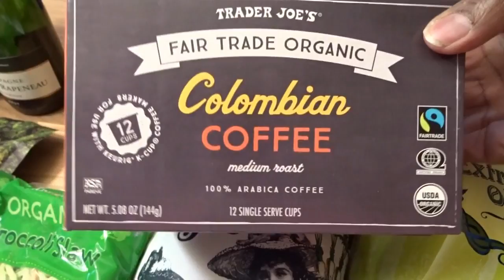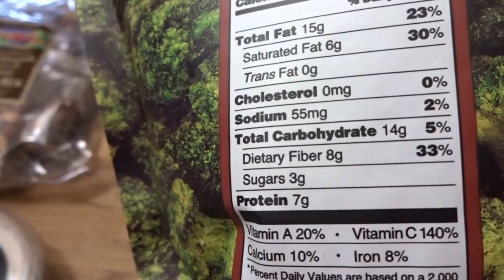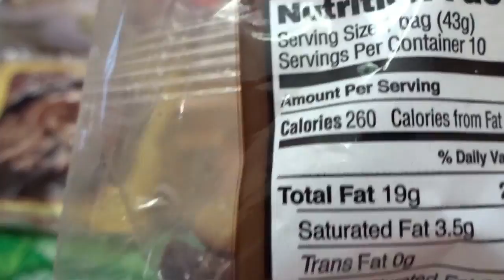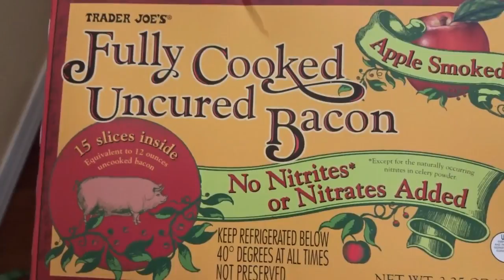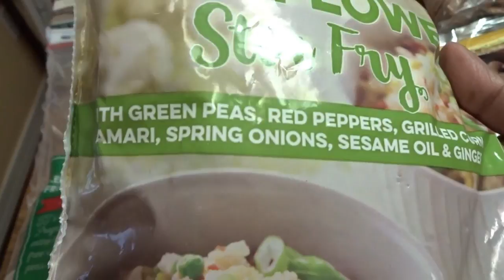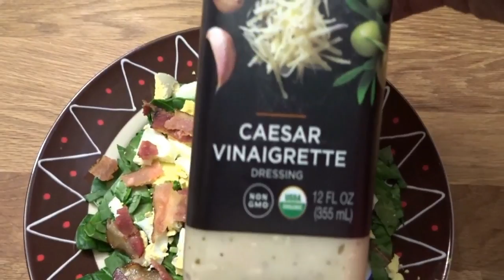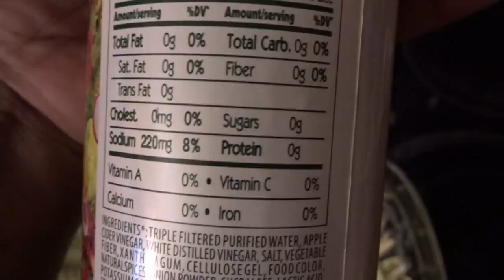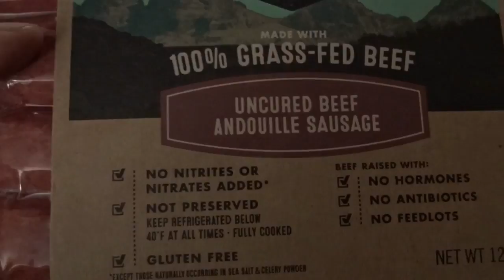Trader Joe's food haul plus meal prep with food from haul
This also includes what I made with food from the haul over the course of a couple of weeks